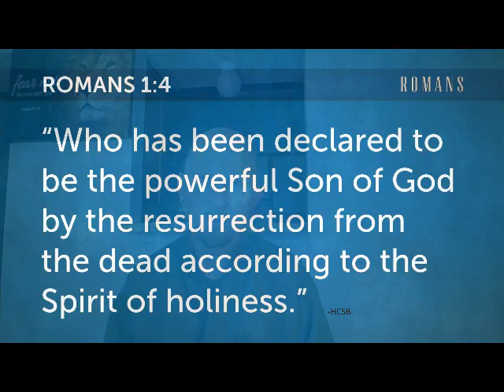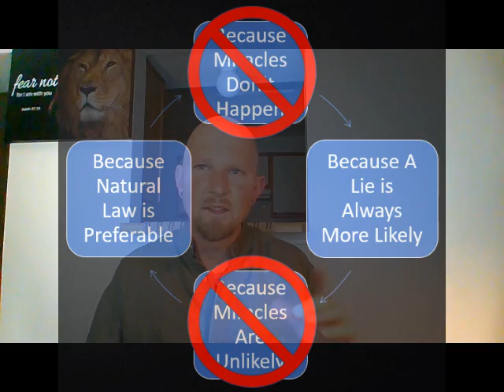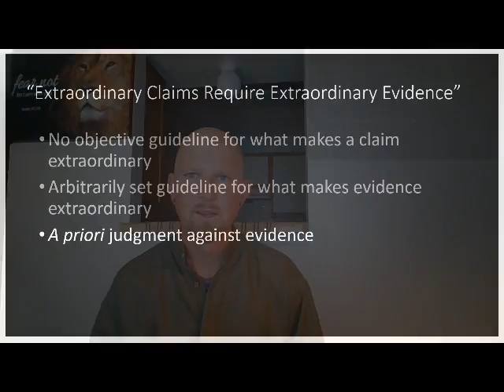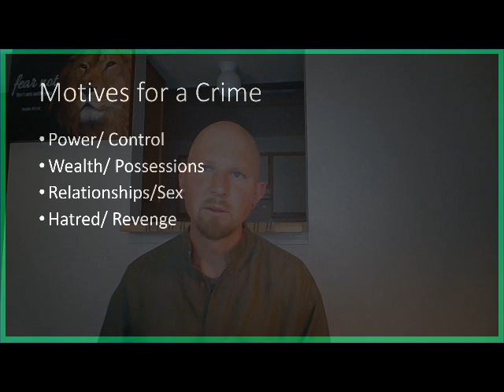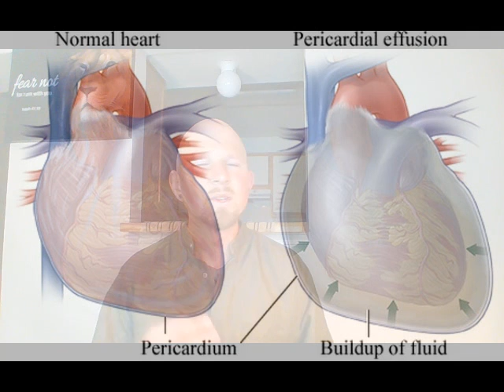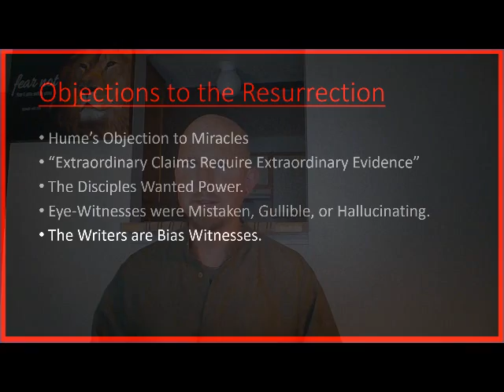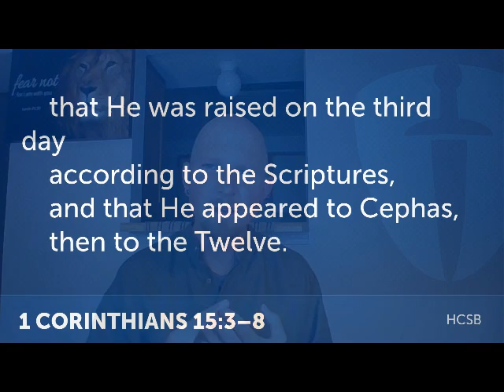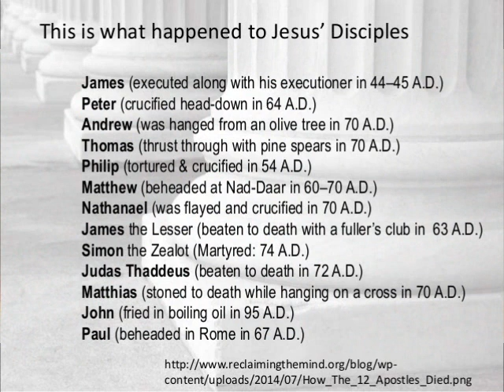Cumulative Case for the Resurrection (Mountainside Apologetics Series)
Happy Easter! This holiday commemorates the central event to the Christian faith. However, the claim that a person - known as the Christ - rose from the dead is audacious and often offensive. In light of the objections and the topic's significance, here is a philosophical case for miracles and an evidential case for the Resurrection of Jesus Christ.
4:08- David Hume's objection to miracles
9:56- Extraordinary claims require extraordinary evidence
16:50- Minimal facts approach
18:08- The disciples' motive
21:56- Jesus died
26:22- Empty tomb
29:16- Eye-witness testimony
31:37- Marks of documentary honesty
37:17- Disciples would die for this fact
39:30- Continuing effect